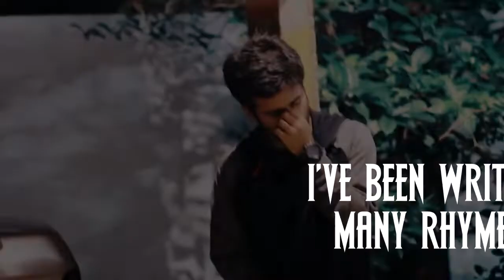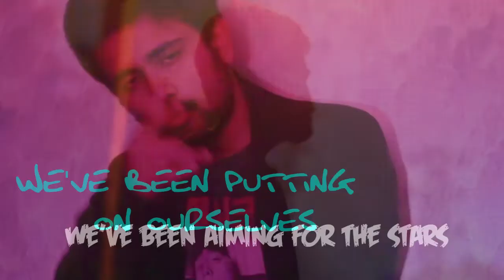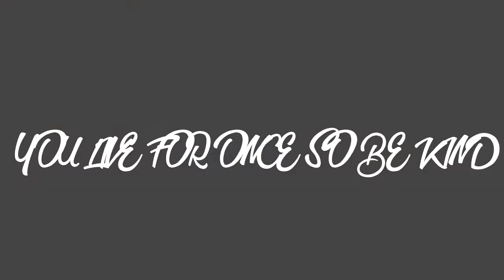Ram 'N' Cherry - ALRIGHT(PROD.BY- AVINASH SASTRY) (LYRIC VIDEO)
BEAT PRODUCED BY - AVINASH SASTRY ( SAS3 BEATZ)